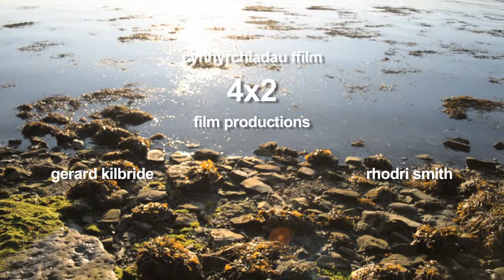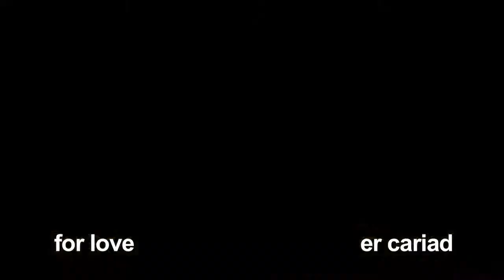Hannah Thomas @ beam 2014